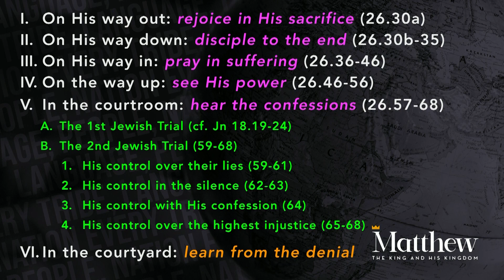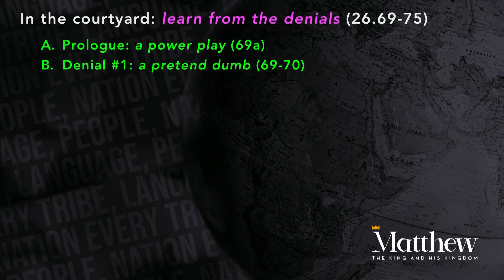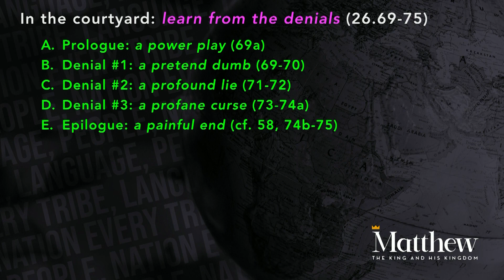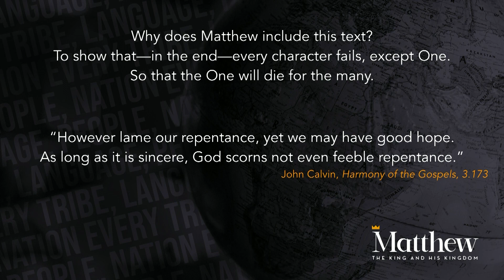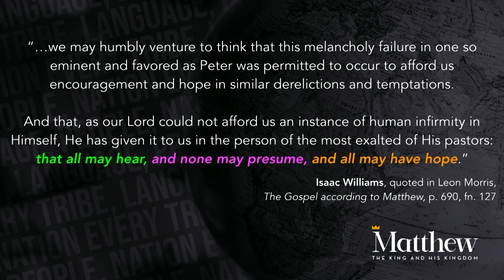Sunday Service - 5/19/25 - Passion Friday: The First and the Last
NorthCreek Church
Dr. Kent Dresdow

We exist to build Christians who worship God, walk in love, and witness to the world.

Matthew 26:69-75
Peter Denies Jesus
69 Now Peter was sitting outside in the courtyard. And a servant girl came up to him and said, “You also were with Jesus the Galilean.” 70 But he denied it before them all, saying, “I do not know what you mean.” 71 And when he went out to the entrance, another servant girl saw him, and she said to the bystanders, “This man was with Jesus of Nazareth.” 72 And again he denied it with an oath: “I do not know the man.” 73 After a little while the bystanders came up and said to Peter, “Certainly you too are one of them, for your accent betrays you.” 74 Then he began to invoke a curse on himself and to swear, “I do not know the man.” And immediately the rooster crowed. 75 And Peter remembered the saying of Jesus, “Before the rooster crows, you will deny me three times.” And he went out and wept bitterly.